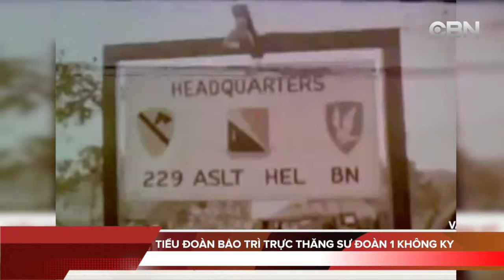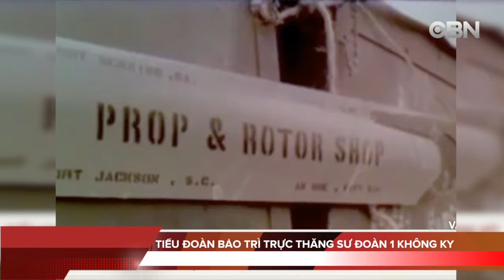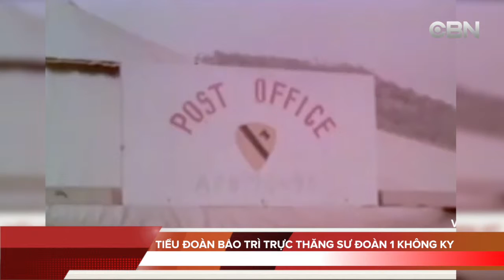30 thang 4 Show 3 P2